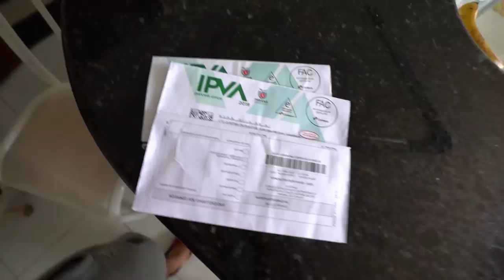QUASE 10 MIL REAIS DE IPVA *me dei mal ?!*